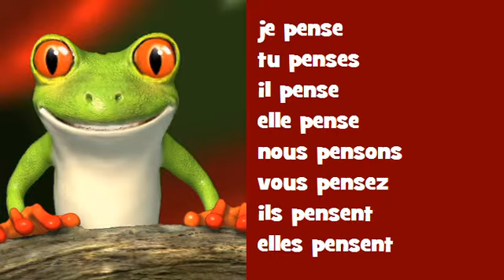اقتران الموسيقية الفرنسية ♫♫♫ # Verbe = penser